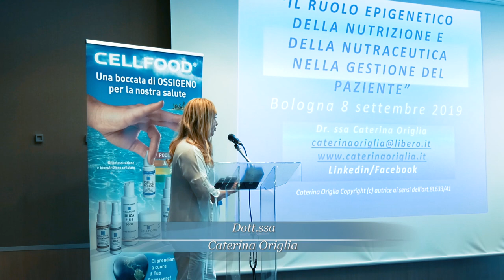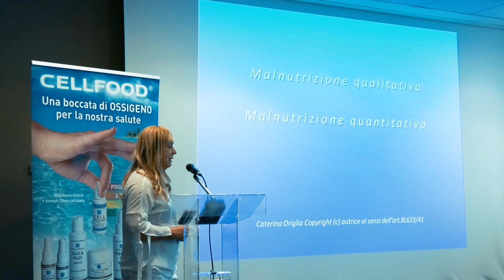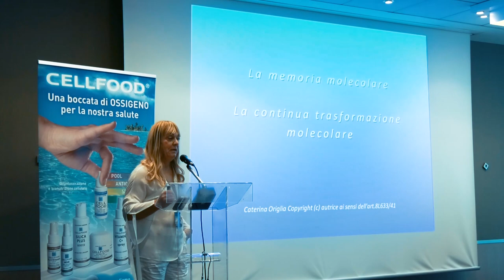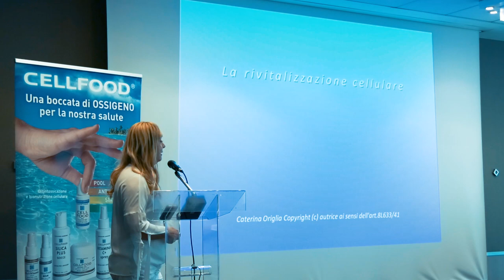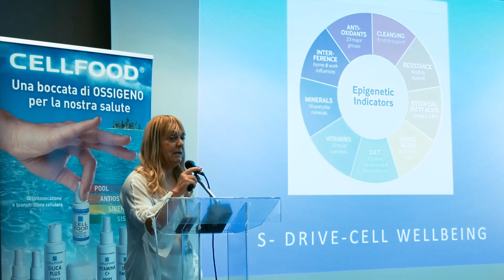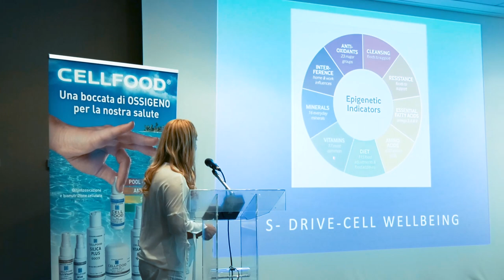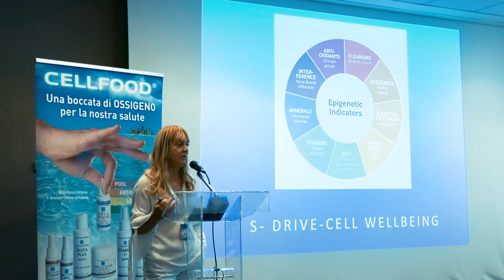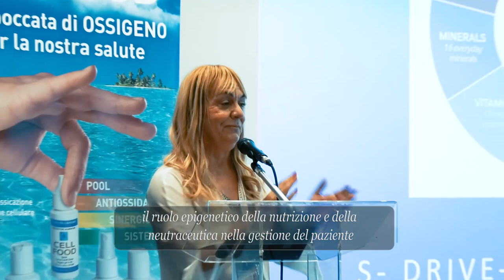Dott.ssa Caterina Origlia